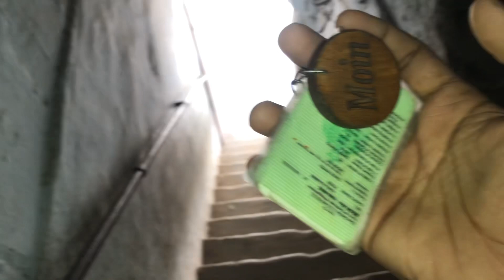Jumme ko memon masjid ❣️namaz prhne gain ❤️